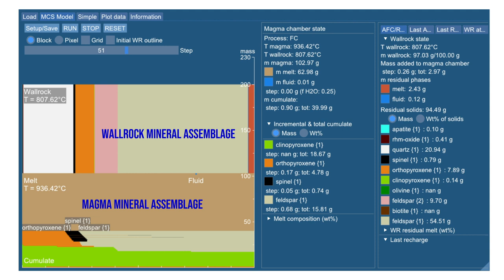Magma Chamber Simulator Data Visualization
Animation of a RAFC model visualization prepared for my PhD Dissertation Defense.